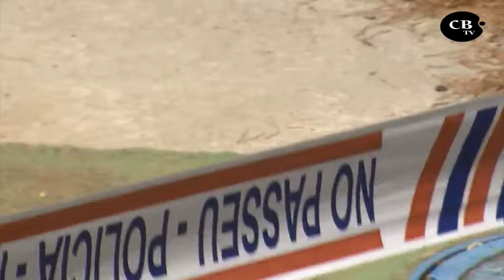NOTÍCIA: Troben un cadàver a la Riera de Fenals de Platja d'Aro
Notícia emesa a TV Costa Brava el 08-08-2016.